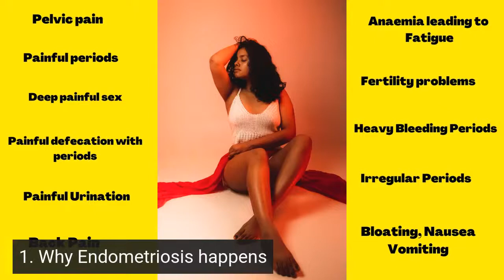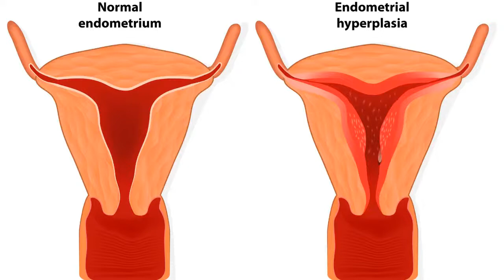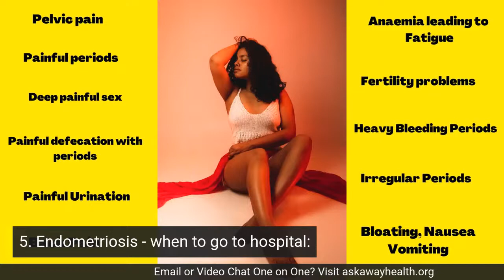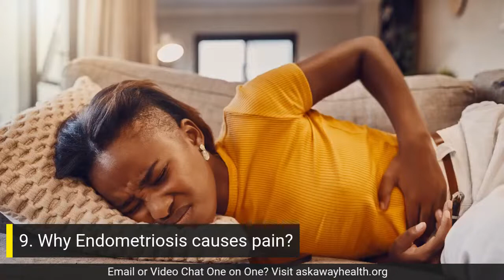Endometriosis |10 Surprising Facts You May Not Know!😲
10 Surprising Facts About Endometriosis explains some frequently asked questions about this chronic health condition that affects women of reproductive age.

This is part 2 of a miniseries on the practical issues around living with endometriosis.

Want to Reach a Doctor? Use our Email Information Service